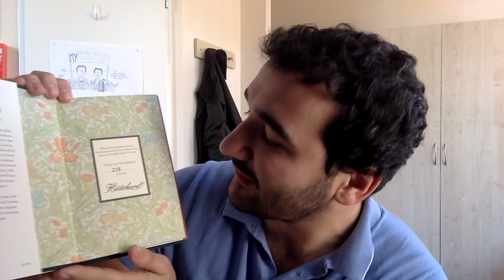Las mejores librerías de Londres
¡Hola, lectores!

Hoy os traigo la segunda parte de mi ránking de mejores librerías de Londres. En esta segunda parte me centro en las librerías de libros de primera mano.